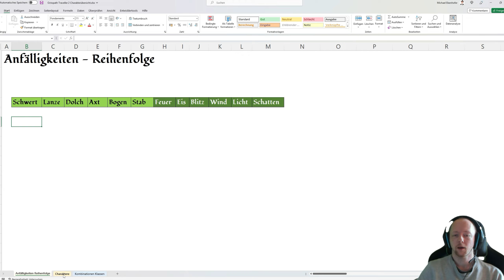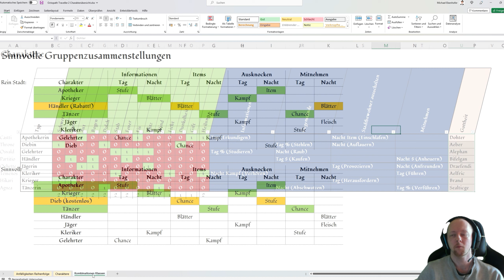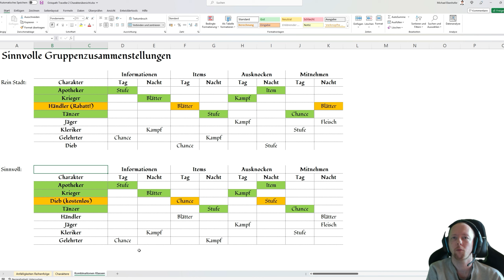Let's Play: Octopath Traveler II | Stream-Ankündigung 25.03.2023, 16:00 Uhr | Deutsch/German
Kurzbeschreibung:
Dunkle Zeiten ziehen in Solistia auf, dem Land, in dem wir spielen. Acht verschiedene Reisende mit verschiedenen Fähigkeiten und Zielen treffen sich, um alles, was in der Welt schiefläuft, zu bereinigen. In diesem Let's Play spiele ich:
- Castti, die Apothekerin. Sie hat ihr Gedächtnis verloren und sucht nun nach ihrer Vergangenheit und einem Heilmittel gegen eine unbekannte Krankheit.
- Hikari, der Krieger. Er möchte seinen Bruder vom unrechtmäßig erworbenen Thron stoßen.
- Partitio, der Händler. Er versucht einen ehemaligen Geschäftspartner zur Strecke zu bringen.
- Agnea, die Tänzerin. Sie möchte eine weltbekannte Primadonna werden - und vielleicht ihre Mutter wiedersehen.
- Osvald, der Gelehrte. Er sucht nach Harvey und führt seinen persönlichen Rachefeldzug.
- Throné, die Diebin und Auftragsmörderin. Sie sucht nach zwei Schlüssel, um ihr Halsband zu entfernen und frei zu werden.
- Temenos, der Inquisitor. Seine Queste ist es, einen Todesfall der Flammkirchener Kirche zu lösen.
- Ochette, die Jägerin. Sie sucht nach drei legendären Kreaturen: Tera, Cateracta und Glacis. Ohne diese Kreaturen ist Toto'haha dem Untergang geweiht.

Verwendete Musik im Video aus Pixabay:
- 0:00 The Epic Trailer (Alex MakeMusic)
- 1:45 Good Vibes (AlexiAction)
- 3:54 Inspired ambient (Playsound)
- 5:18 Motivational Day (AudioCofee)
- 8:56 Peaceful Cinematic (Jeremusic70)

Gespielt wurde:
Octopath Traveller II